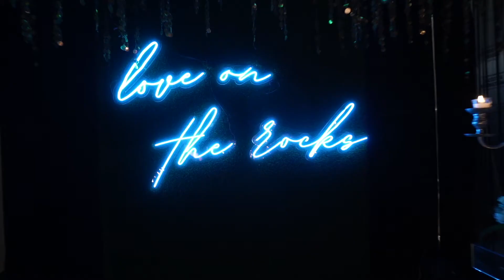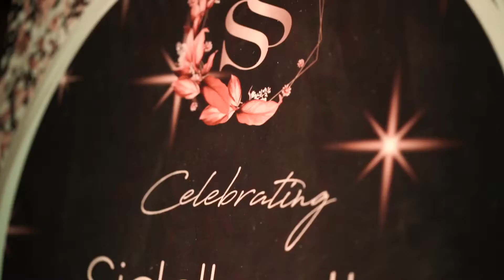Destination Wedding in Mussoorie [ ,+919999997609] Welcomhotel the savoy by ITC Group.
Siddharth & Sakshi wedding in Mussoorie @Welcomehotel The Savoy by ITC group.

Venue detail : Its 5 min walk from Mall Road main mussoorie with total inventory of 75 Rooms. We can easily plan destination wedding of 150 to 175 guest.